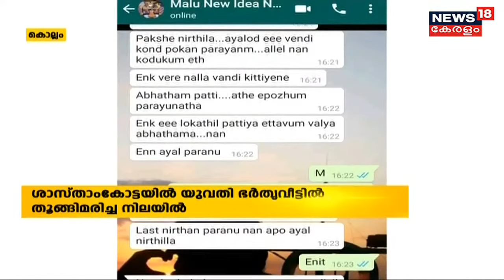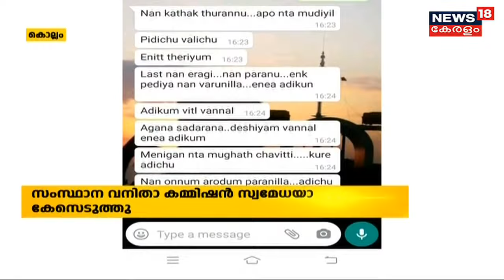ഭർത്താവിന്റെ മർദ്ദനം; ഭർതൃവീട്ടിൽ തൂങ്ങിമരിച്ച നിലയിൽ വിസ്മയ എന്ന യുവതി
കൊല്ലം ശാസ്താംകോട്ടയില്‍ യുവതി ഭര്‍തൃഗൃഹത്തിനുളളില്‍ തൂങ്ങിമരിച്ച നിലയില്‍ കണ്ടെത്തിയ സംഭവം കൊലപാതകമെന്ന് ബന്ധുക്കള്‍. മോട്ടോര്‍വാഹന വകുപ്പ് ഉദ്യോഗസ്ഥനായ ഭര്‍ത്താവ് കിരണ്‍ കുമാറിന്റെ മര്‍ദനത്തിലേറ്റ പരുക്കുകളുടെ ചിത്രങ്ങളടക്കം ബന്ധുക്കള്‍ക്കു കൈമാറിയതിനു പിന്നാലെയാണ് കടയ്ക്കല്‍ സ്വദേശിനി വിസ്മയയെ വീടിനുളളില്‍ തൂങ്ങിയ നിലയില്‍ കണ്ടെത്തിയത്. സംഭവത്തില്‍ സംസ്ഥാന വനിതാ കമ്മിഷന്‍ സ്വമേധയാ കേസെടുത്തു.